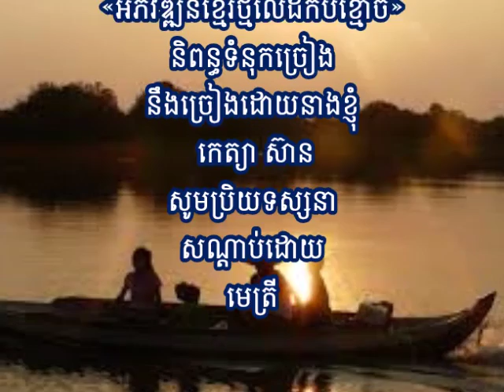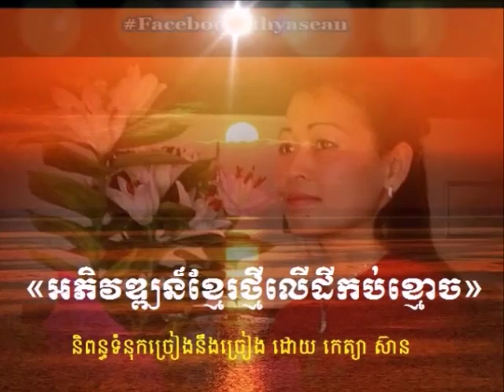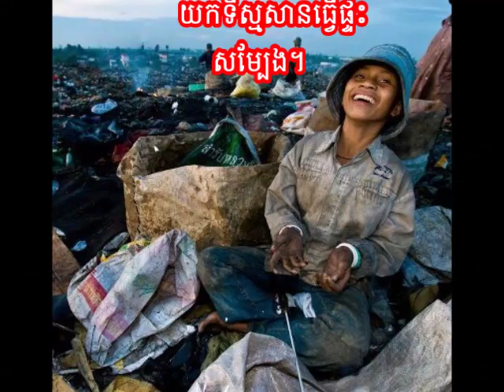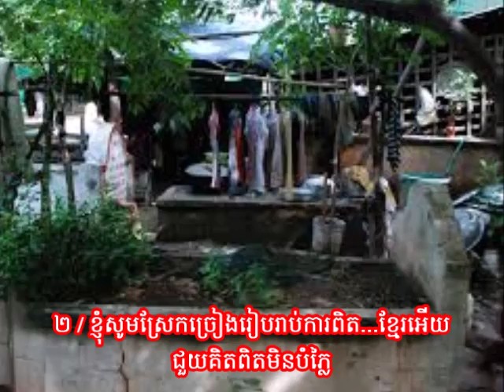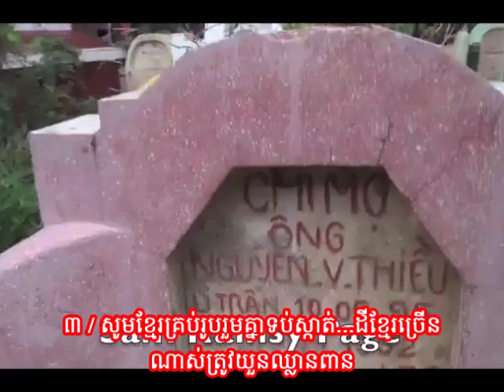27 12 16 «ឣភិវឌ្ឍន៏ខ្មែរថ្មីលើដីកប់ខ្មោច»by kethya